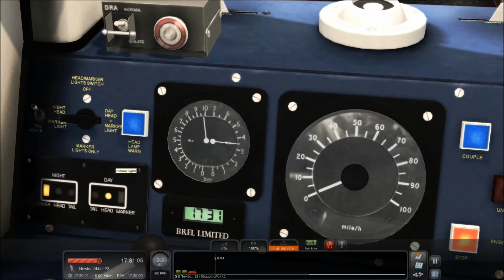Train Simulator 2017: Class 159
Class 159 - Riviera Line - Summer Breeze along the coast
*Scenario: Whitemead